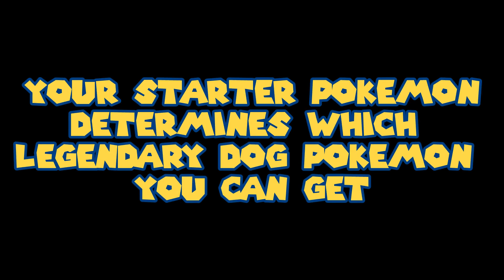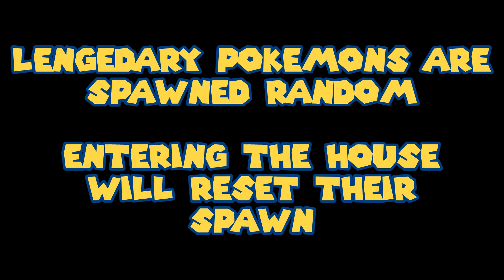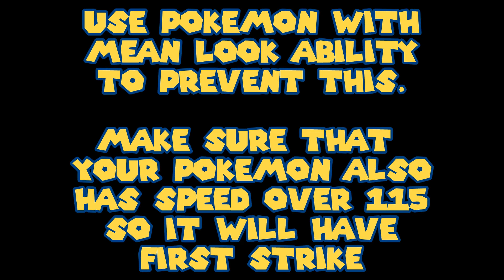Pokemon FireRed/LeafGreen - How to catch ENTEI/RAIKOU/SUICUNE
If you need any help using this guide please comment

Entei, Raikou, Suicune, Pokemon FireRed, Pokemon LeafGreen, Legendary Pokemon, Legendary dogs  ライコウ Raikou 라이코 Raiko Entei エンテイ Entei 앤테이 Aentei スイクン Suicune 스이쿤 Seuikun
ポケットモンスターファイアレッド
ポケットモンスターリーフグリーン